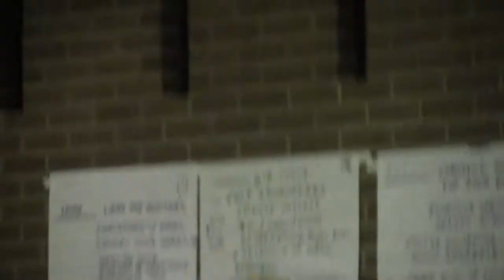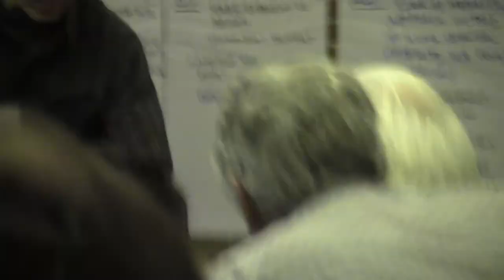MMWD EIR Scoping Meeting part 3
Public comments regarding "Draft Wildlife Protection and Habitat Improvement Plan" during a meeting at the San Rafael City Hall, 11/15/2012